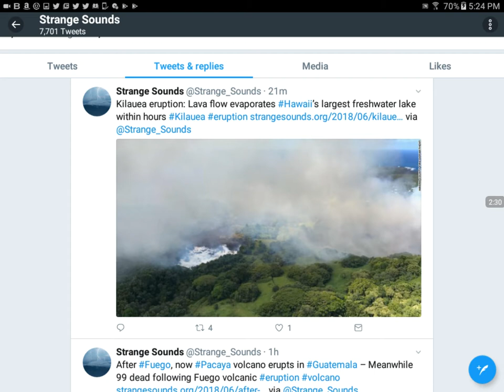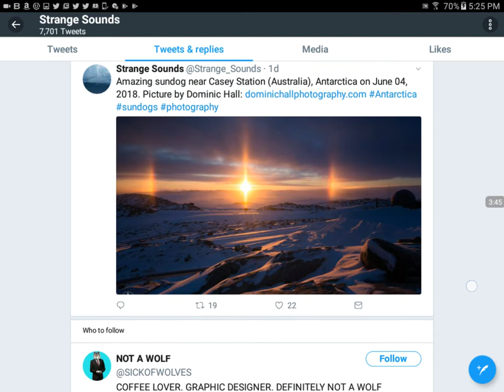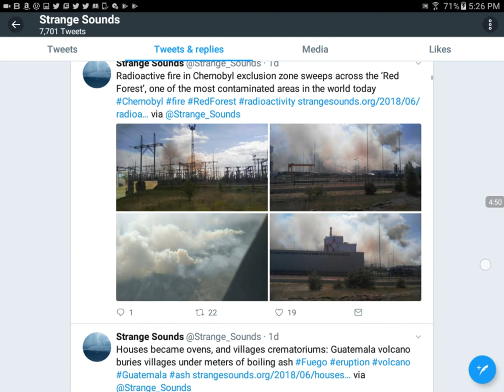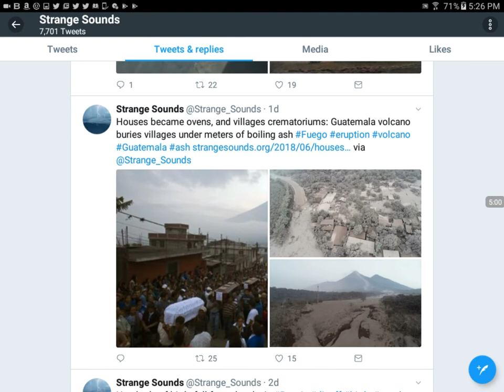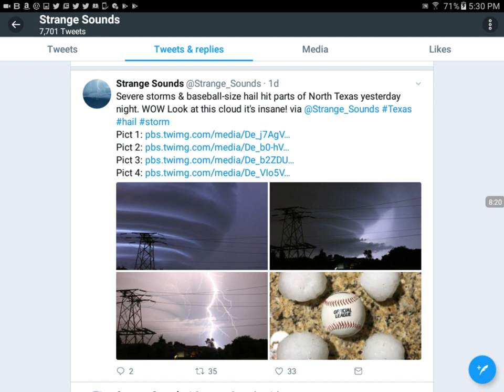Personal Stories/Experiences Update Sky Rumbles & Booms & Strange Occurrences Worldwide Update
Hey, this video is going to be regarding personal strange experiences and stories in which I have experienced lately. Also I will be sharing updates regarding the various strange occurrences taking place worldwide. Many things are taking place in the world around us and I've also had many personal things taking place that I will share for this video. Peace!